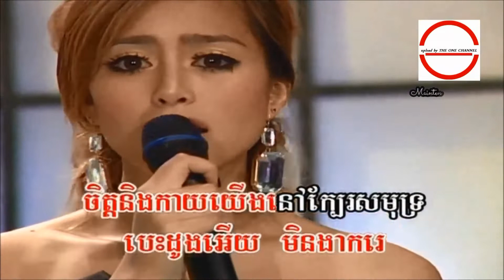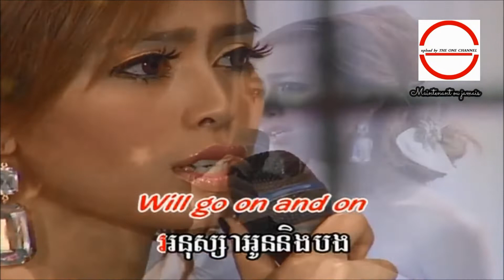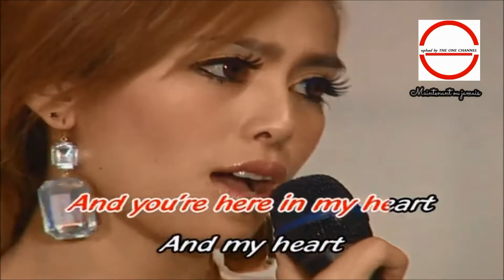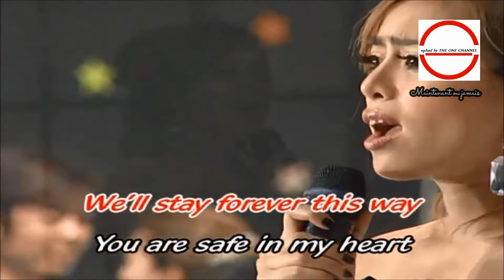my heart will go on យ៉ាន លីនដា ( Khmer Karaoke Reymeas ) ​HD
my heart will go on  យ៉ាន លីនដា modern music that sounds like 80s - 90s  Céline Dion Cover.